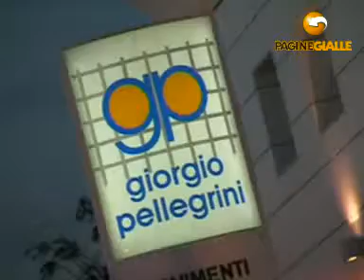GIORGIO PELLEGRINI srl GROSSETO (GROSSETO)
GIORGIO PELLEGRINI srl 18, v. Smeraldo Tel 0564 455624 Fax 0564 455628 Dal 1955, al servizio della clientela, con il commercio di prodotti per pavimenti e rivestimenti, idrosanitari, rubinetteria, arredo bagno e infissi. La filosofia aziendale è sempre stata improntata sulla proposta di materiali di altissima qualità, di grandi marchi, fiore all'occhiello dell'azienda Giorgio Pellegrini. Nello stupendo show room, una vastissima scelta di prodotti e il personale competente sono a disposizione dei clienti, per consigliare e offrire soluzioni più consone ad ogni esigenza. Giorgio Pellegrino: idee che rendono reale il sogno di una casa a misura d'uomo.